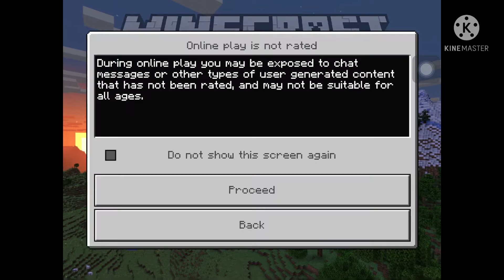I found cross in Minecraft 😨😨😨 (PE/BE)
Cross In Minecraft
Seed: 21583163

Imma out of subs